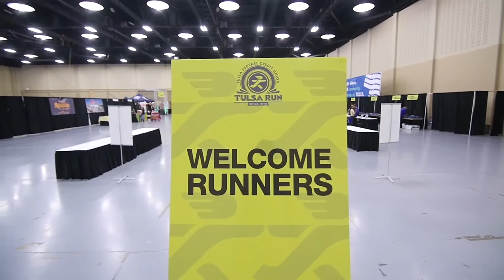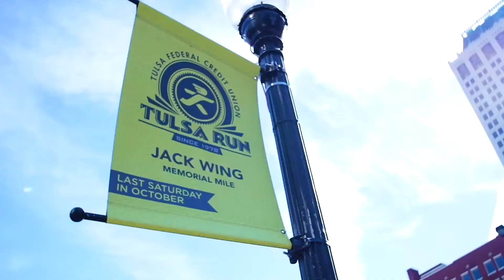Tulsa Federal Credit Union Tulsa Run Volunteers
Each year, Tulsa Federal Credit Union volunteers spend countless hours donating their time to the Tulsa FCU Tulsa Run. Their enthusiasm and commitment can be felt throughout the event by all. It is all about giving back to the community and they do it with a smile!